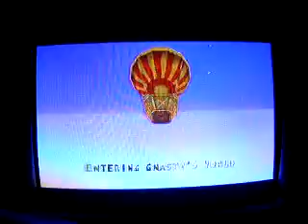Spyro 1 Blunders Part 25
25th part of Isa72 request.